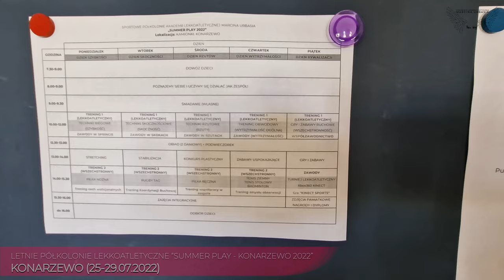Lekkoatletyczne półkolonie dla dzieci z Akademią Urbasia || SUMMER PLAY - KONARZEWO 2022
2 turnus Półkolonii Lekkoatletycznych SUMMER PLAY - KONARZEWO 2022
The best sports plays for kids! Pure athletics and complementary sports. Marcin Urbaś, world class ex-sprinter together with the camp staff, take care of your children during sports activities.

Najlepsze półkolonie sportowe dla dzieci! Lekkoatletyka w czystej postaci oraz sporty uzupełniające. Marcin Urbaś wraz ze sztabem półkolonijnym zadba o wszechstronny rozwój Twojego dziecka oraz przede wszystkim wypoczynek NA SPORTOWO.